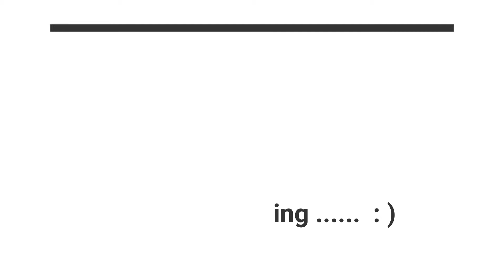Search and Sort Bubble sort basics